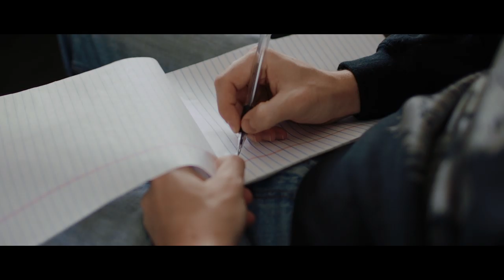The Most Amazing Father of the Bride Toast | Brick and Mortar | Wichita Wedding Video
Brandon & Miranda were married in Wichita, Kansas at wedding venue in downtown Brick + Mortar.

Are you engaged, we're here to help! Download our free 12 month wedding day checklist

Brandon and Miranda met in Wichita, Kansas the night before Miranda was supposed to move to Dallas, Texas. After months of long distance Brandon decided he needed to move to Texas to be with her.

Miranda's father had this to say during his emotional wedding toast "Remember your vows, the promises you made to each other here today. Respect each other. Not only when it's easy, but especially when it's hard. And make time to be in love as often as you can. And in 25 years from today if I ask you, 'are you happy?' I think you'll say, 'yes.'"

Hair & MUA: Titanium Salon

GEAR LIST:
OUR FAVORITE PIECE OF GEAR!
OUR FAVORITE LENS
THE BEST LAV RECORDER
THE BEST LIGHT FOR YOUR MONEY
CANON C100 MARK II
CANON 5D MARK IV
CANON 50MM 1.2 L
CANON 85MM 1.2 L
CANON 70-200MM 2.8 L
TRIPOD HEAD
FIELD RECORDER
MEMORY CARDS
THIS ALWAYS COMES IN HANDY